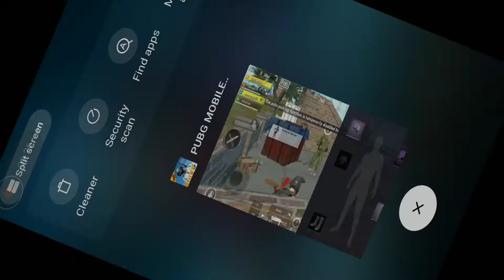53#PUBG LITE CHICKEN DINNER WITH ZERO KILLS